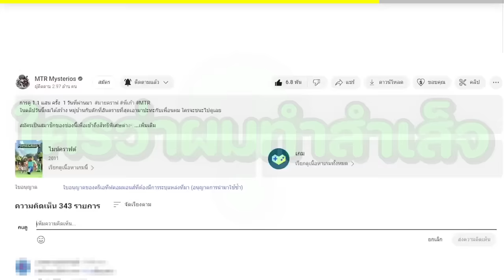🔥โคตรโหด!! ผมซื้อสุดยอด "ฐานลับ" ป้องกันบ้านเพื่อสิ่งนี้..?! (Minecraft)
วันนี้ผมได้ซื้อสุดยอดฐานทัพลับ ที่ไม่เคยมีใครทำมาก่อน เพื่อเอามาป้องกันสิ่งนี้จากเพื่อนของผม ผมจะรอดไหม